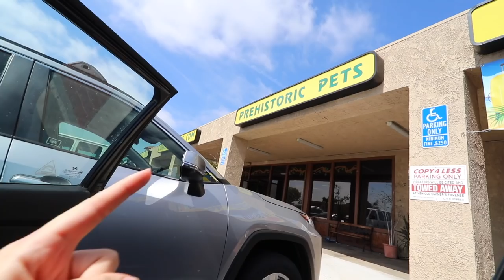FEEDING HUGE WATER MONITORS WITH JAY BREWER FROM PREHISTORIC PETS!! (vlog 88)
Huge thank you to Jay Brewer, and the Prehistoric Pets team for making this video with me! It was such a blast to film, and be sure to go check out Jay's channel for his view of this day! Thank you all!

ANDYGABBS

ANDYGABBS